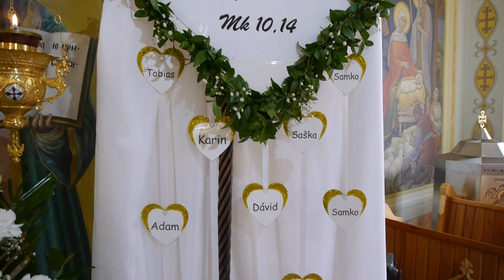Sviatosť zmierenia a prijatie svätej Eucharistie - Medzilaborce 2024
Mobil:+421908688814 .